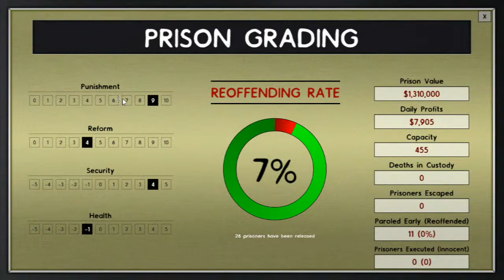Prison Architect Female prison gameplay Ep. 42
Prison Architect is a building and management simulation and strategy video game. you can buy your copy